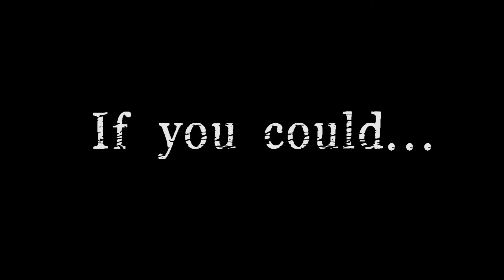The cause - Book Trailer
The Cause By Clint Stoker